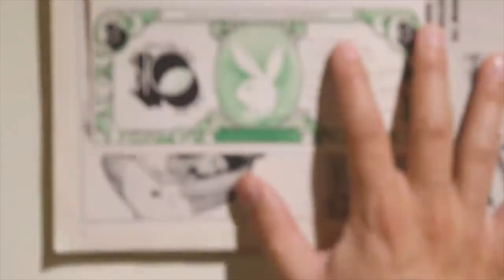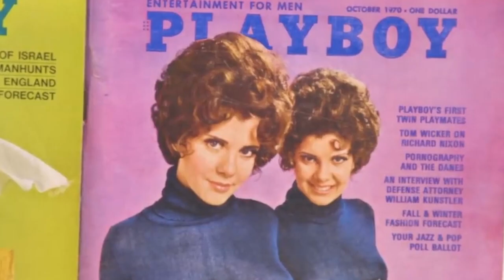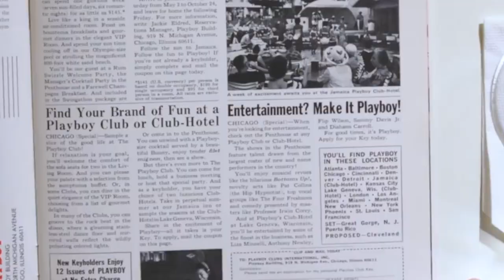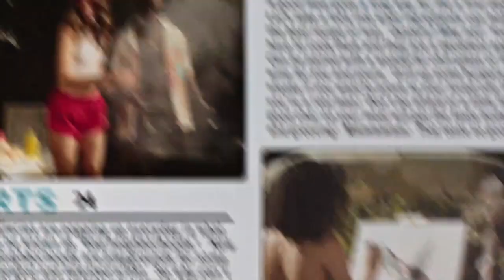Huf x Playboy. История величайшего журнала всех времен!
Все, что вам нужно для удовольствия. Коллекция HUF x Playboy отражает наследие Playboy и опредставляет широкий ассортимент курток, флиса, худи и футболок, в том числе ограниченной университетской куртке и колье-медальоне, которые доступны для офлайн и онлайн заказа в магазине "Сквот Бордшоп"